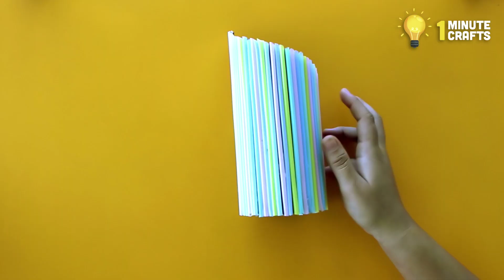5 Simple DIY Drinking Straw Crafts | Best DIY Video | 1 Minute Crafts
Ever wondered what you can do with plastic straws after use? We will show you the 6 most creative ways to use drinking straws. Next time after you are done with using the straw, don't just throw them away. In this video, we will teach amazing drinking straw crafts and life hacks, that can help you in your everyday life.

Straw Bubble Blower:
Things needed: Straws, ruler, pen, scissors, hot glue gun.

Straw Wall Decor:
Things needed: Straws, color spray, ruler, hot glue gun, geometry compass, craft sheet, scissors.

Straw Candle Holder:
Things needed: Straws, hot glue gun, scissors, candle, glass.

Straw Pen Stand:
Things needed: Straws, geometry compass, hot glue gun, pencil, cardboard sheet, craft paper, decorative stickers.

Straw Necklace:
Things needed: Straws, color spray, marker, scissors, ruler, geometry compass, chain, jump rings.

TimeStamps:
0:18 -Straw bubble blower
1:06 - Straw wall decor
2:02 - Straw candle holder
2:26 - Straw pen stand
3:20 - Straw necklace

Thumbs up if you have enjoyed watching this video.